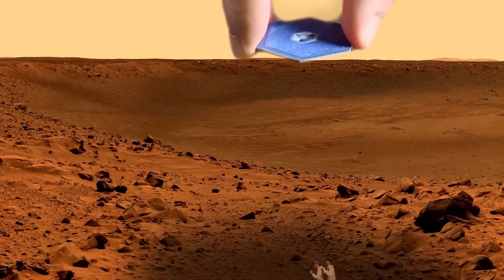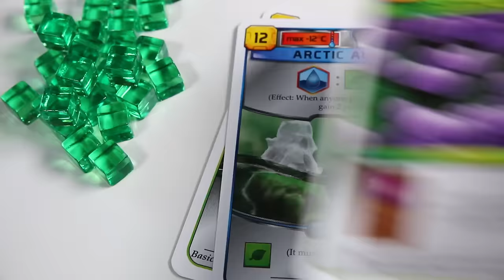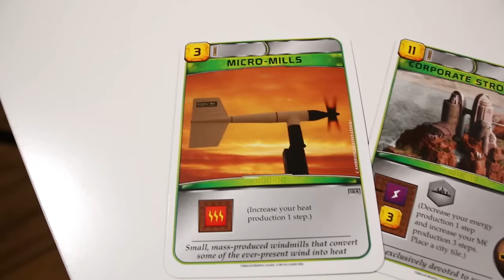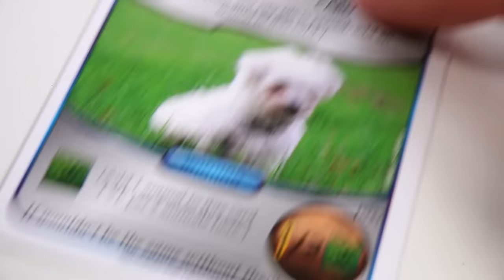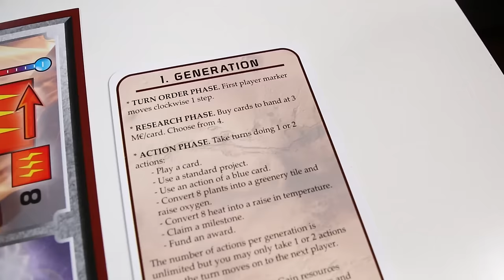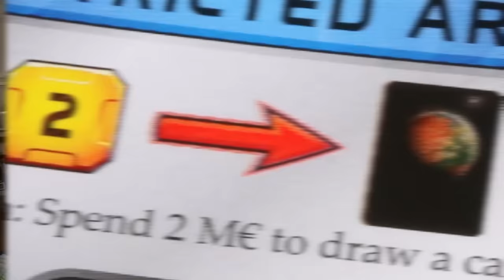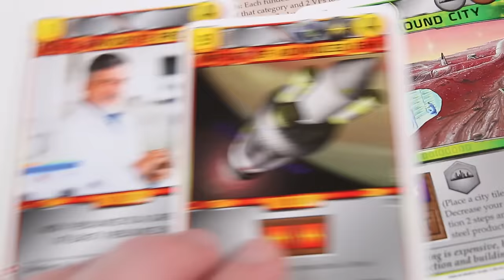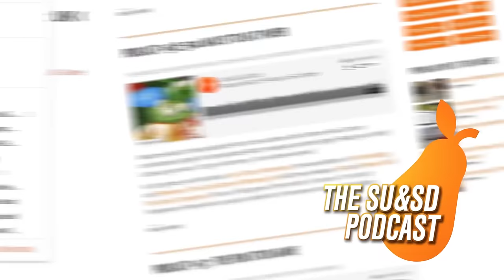Terraforming Mars - Shut Up & Sit Down Review